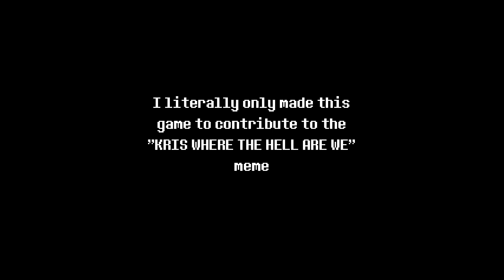DELTATRAVELER Pacifist Route Blind Playthrough (DELTARUNE X UNDERTALE, etc. Fangame)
Playing the first section of DELTATRAVELER, a game where Susie and Kris go places they shouldn't be at haha

Thanks for watching the video, I really enjoyed this fangame, it is one of the best Deltarune fangames I have played recently, and I really love how it fuses the combat of Deltarune and Undertale. Also assumingly, the worlds wherever our characters will be in next haha. I really love how interesting it is and love the dialogue and elements to it that makes it incredibly made and perfectly captures the spirit of Undertale and Deltarune!

(go follow her! This game is amazing!!)